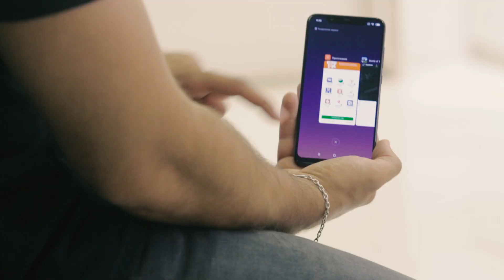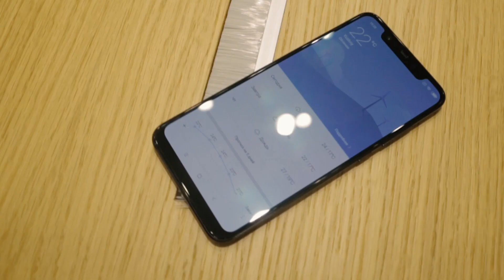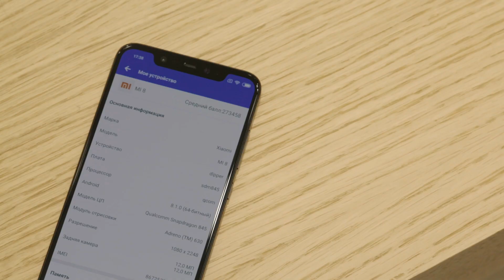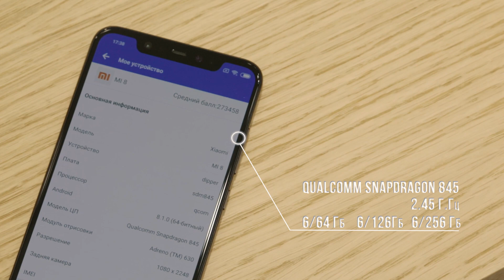Mi 8 — яркий флагман XIaomi! Обзор от «Румикома»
Обзор нового флагмана Xiaomi — Mi 8. Мощный телефон с хорошей камерой и супер скоростным фейс-анлоком.